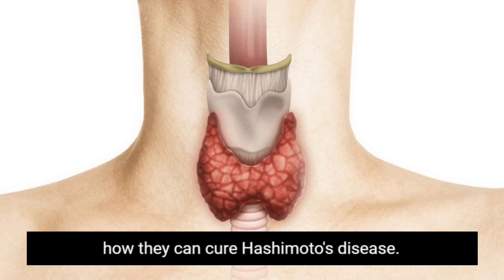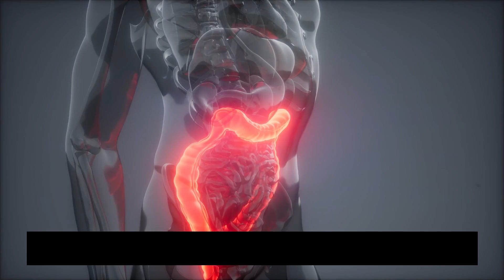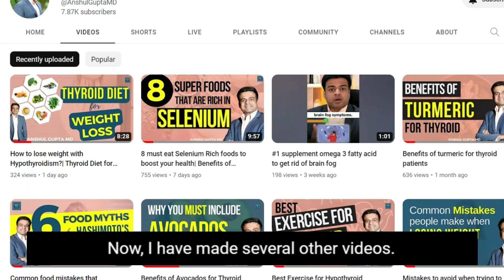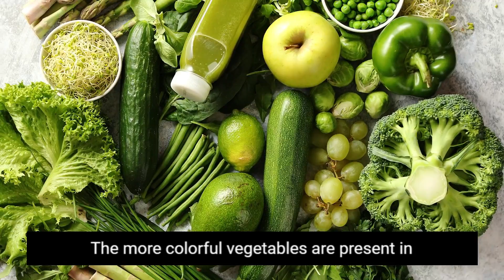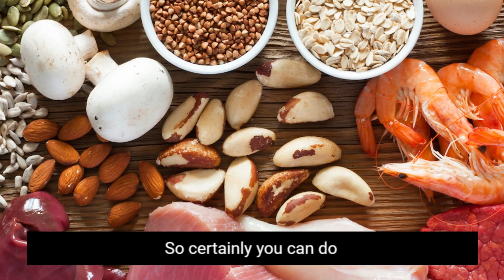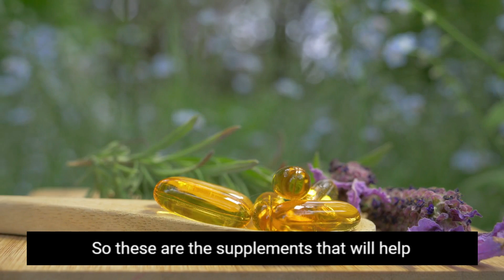What is Hashimoto's Disease?| Symptoms of Hashimoto's | The Best way to Reverse Hashimoto's Disease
The Thyroid, a butterfly-shaped gland located at the base of the neck, produces an important hormone called Thyroid Hormone (TH). TH plays a major role in how our bodies function and when the Thyroid gland malfunctions, the gland either becomes underactive causing it to produce fewer thyroid hormones (Hypothyroidism) or it becomes overactive causing it to produce more Thyroid Hormones (Hyperthyroidism). The conventional treatment for both an underactive or an overactive thyroid is medicines that either prod the thyroid gland to produce more hormones or prevent it from producing excess hormones as the case might be.

But have you ever wondered what causes your thyroid gland to malfunction? Why do you have Hypothyroidism?

A glitch in the thyroid gland points to an autoimmune condition called Hashimoto’s Thyroiditis. So what is Hashimoto's Disease? What are the symptoms of Hashimoto's? Is there a cure for Hashimoto's?

If you're looking for answers to these questions, look no further than this further than this video. In this video, Dr. Anshul Gupta talks about what Hashimoto's Disease is, what symptoms to watch for, and some natural remedies that you can use to reverse the disease.

00:00 Introduction
00:25 What is Hashimoto's Thyroiditis?
00:58 Why isn't Levothyroxine the best cure for Hypothyroidism?
01:27 Hashimoto's Symptoms
02:15 Hashimoto's Thyroiditis Treatment/Cure for Hashimoto's
02:24 Hashimoto's Diet Plan
03:05 Foods that are harmful for the Thyroid Gland
03:35 Foods that are beneficial to the Thyroid Gland
04:08 Are cruciferous vegetables good for the Thyroid?
04:39 Sources of Good Fats for curing Hashimoto's
05:01 Vegan/Vegetarian sources of Omega 3s
05:26 Sources of Good quality Proteins for curing Hashimoto's
06:16 Best Supplements for Reversing Hashimoto's
06:33 What is Selenium?
06:54 Best form of Selenium and Optimum dosage of Selenium
07:10 Foods that are high in Selenium
07:30 Importance of Zinc Supplements for Thyroid
08:10 Do Magnesium Supplements help with Hashimoto's?
08:45 Do Omega 3 Fatty Acids cure Hashimoto's?
09:12 Importance of Detox in Reversing Hashimoto's
09:43 Different ways to Detox the body?
10:16 Important Detox Supplements

Link to the detailed video on Diet Plan to Reversing Hashimoto's

Link to the detailed video on Selenium Supplements